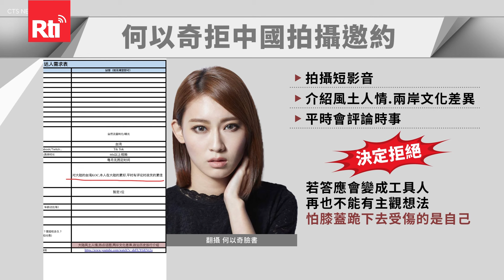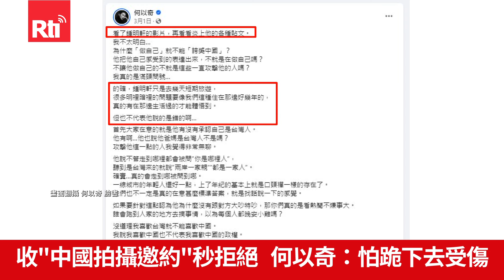收＂中國拍攝邀約＂秒拒絕 何以奇：怕跪下去受傷【央廣新聞】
YouTuber波特王爆料，中國近期邀請台灣網紅免費前往中國拍攝影片，懷疑是文化統戰。女星何以奇發文表示自己也收到類似邀約，條件除了要拍攝短影音，介紹當地風土人情、兩岸文化差異之外，平常也得評論時事。不過何以奇表示她馬上拒絕，因為知道自己一旦答應，就再也不能有自己的主觀想法，還說怕膝蓋跪下去，受傷的是自己。